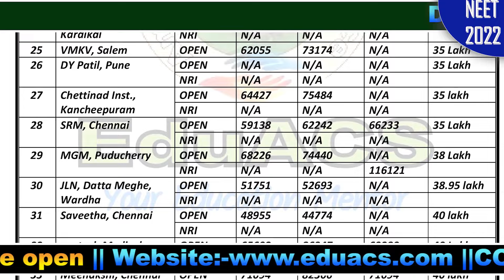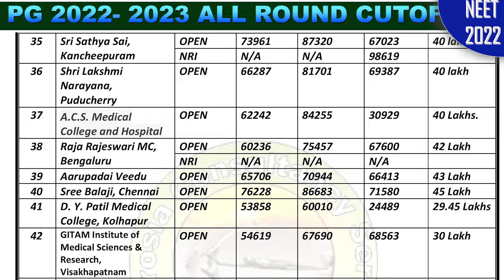DEEMED ANESTHESIOLOGY NEET PG 2022- 2023 🔥 ALL ROUND CUTOFFS / COLLEGES / ANNUAL TUITION FEES